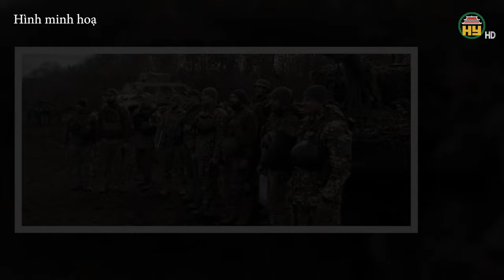NGA CẮM CỜ CHIẾN THẮNG / Ukraine tháo chạy khỏi Selidove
Hưng Yên TV | Ukraine tháo chạy khỏi Selidove / Tuyến phòng thủ kiên cố ở Chasov Yar bị đánh sập / Giao tranh dữ dội tại Kursk / Nga ào ạt tiến lên ở Kupyansk, Pokrovsk và Liman / Nga tiến nhanh ở miền Đông Ukraine / Nga nêu biện pháp trả đũa phương Tây tịch thu tài sản / Ông  Putin cảnh báo phương Tây về mục tiêu đánh bại Nga / Nhiều quốc gia phản đối mời Ukraine gia nhập NATO

Tiktok: Truyền hình Hưng Yên
Facebook: Đài Phát thanh và Truyền hình Hưng Yên
Zalo: Đài PTTH Hưng Yên